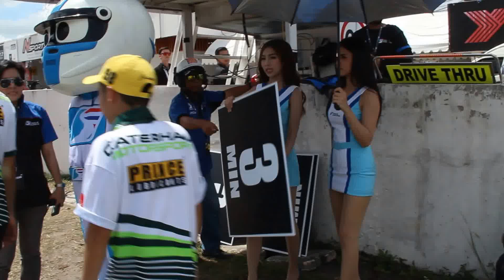ฝากข้อมูลการแข่งขัน เทียบเชิญทำข่าว ถ่ายภาพได้ที่
หน้าภาพเคลื่อนไหว Mediathailand Motorsport Channel
Admin :แวดวงนักแข่งรถยนต์ทุกประเภท Mediathailand Motorsport